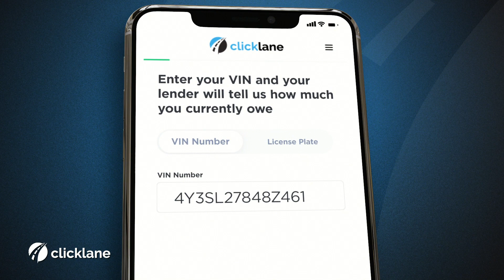Buy Easy with Clicklane!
With Clicklane, a revolutionary car buying tool, you can buy your new car in a brand new way. You can also trade in your old car with an instant offer from Kelley Blue Book. You'll also be able to get real time financing, as well as sign all your documents virtually. And you can do all of this in just 15 minutes!

So don't worry about the hassle of car buying any longer - thanks to Clicklane! Take the Clicklane challenge today!